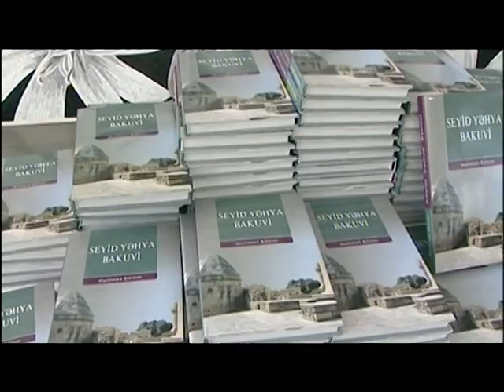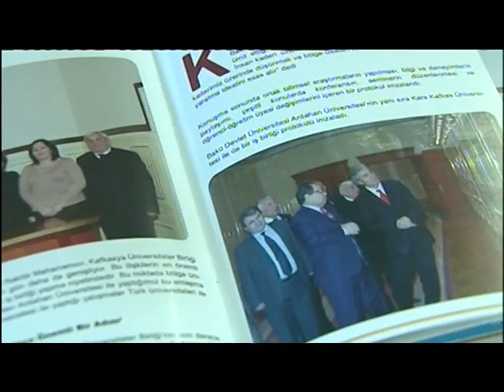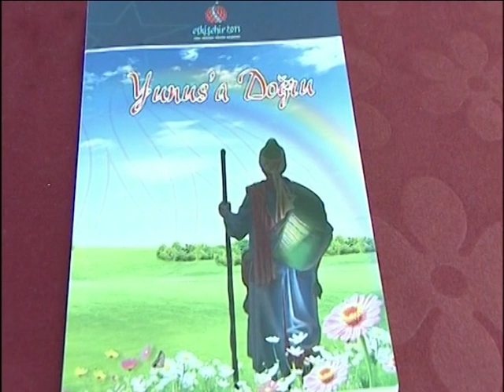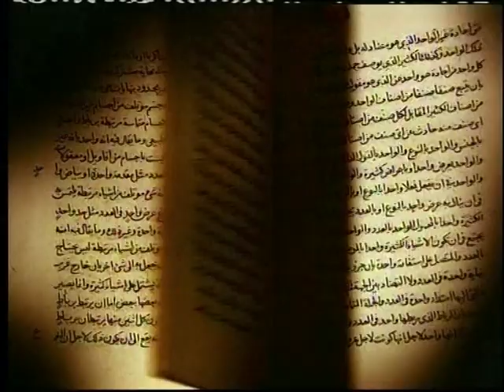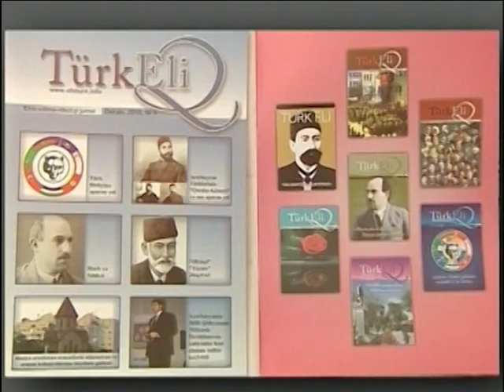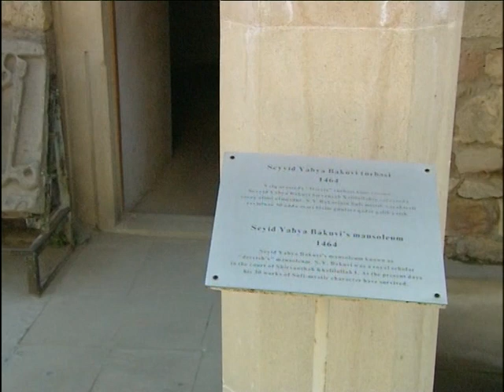Seyyid Yahya Bakuvi, Turan proqramı 2 ci hisse.